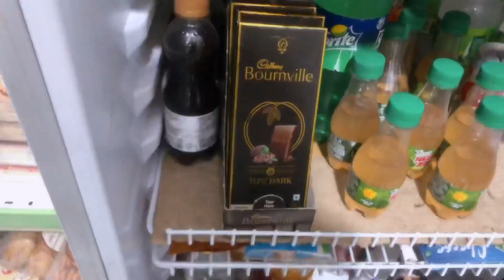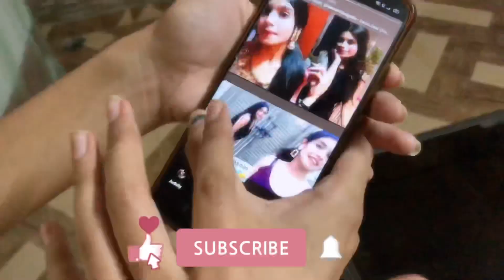Made a cake for my younger sister’s birthday🥳 | Aashi Mandar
NEW HEAR?

About mee : Hey am aashi and i make videos on challenges , makeup , beauty , product review , vlogs & much more .

ABOUT VIDEO : We made a cake for sister’s bday and surprise her at 12am. also shared the recipe🤍

aashigurjar,aashimandar,aashi,gurjar,gujjar,engagmentvlog,gujjarwedding,aashivlogs,vlogsbyaashi,aashihomevlog,aashimakeupvideos